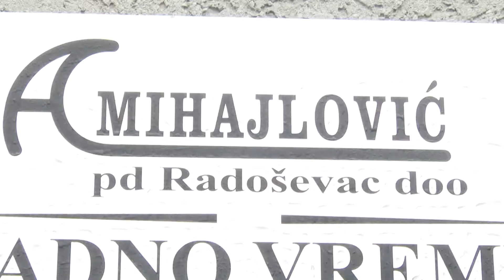Uvod 14 07 2018 Manuela Neša & Nemanja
The video is uploaded on behalf of 3rd party. We do not make money from music and any other sound on this video.